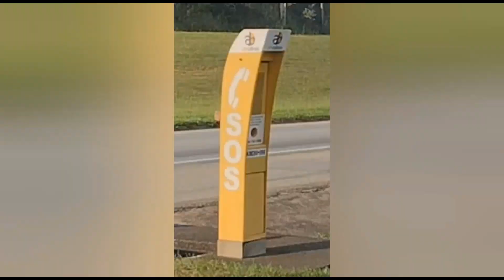[CHÁCARA] aventura em família: sítio, noite de fogueira e marshmallow ►trip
No episódio de hoje de Pra onde tenha sol, visitamos uma linda chácara em família. Cheia de lindas paisagens, fogueira, marshmallow, piscina, sítio, vaca, estrada, interior, flores, avião, aventura, casa de férias. Certamente é um dos lugares para conhecer em SP, está entre os lugares mais bonitos do interior de São Paulo. Uma linda chácara com piscina e muito verde que pudemos visitar e desfrutar essa aventura em família cheia de sorrisos. Muita paz, sossego, tranquilidade, bom para descansar, relaxar. A paz do interior sempre nos fazer desestressar. Para acalmar a alma com a simplicidade da vida no campo com muita natureza. Som para relaxar, imagens bonitas com belas paisagens. Relaxar e se deixar levar por imagens bonitas. Noite de fogueira, marshmallow e lareira em Chácara no interior de São Paulo. Assando marhsmallow na fogueira/lareira.

No caminho A MAIOR OBRA DE GRAFITE DO MUNDO: CACAU - KOBRA.